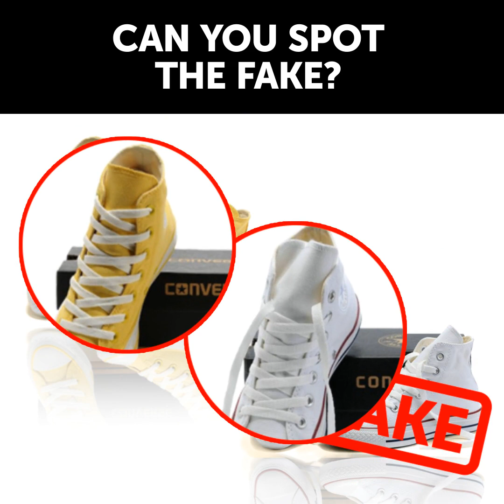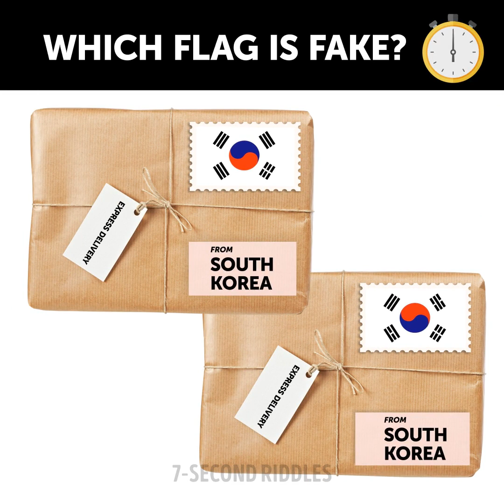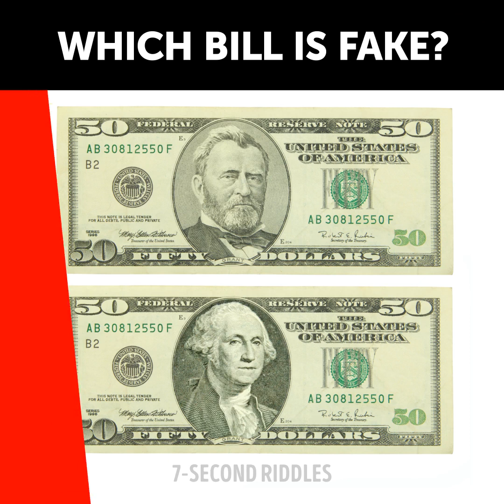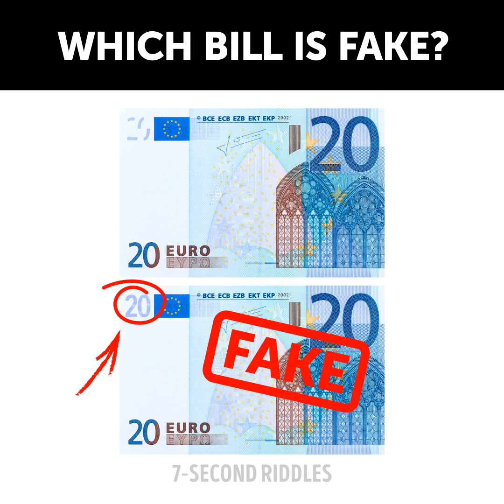Riddles To Test Your LIFE SKILLS 🤓 Can You Spot ALL THE FAKES?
Tets your life skills with these tricky riddles! Can you spot all the fakes? Test your attentiveness and logical thinking with these riddles with answers! If you want to know how to boost your brain speed and how to improve your logical skills just start watching this video! Solving riddles is the most popular way to train your brain. So, don't waste your time and push the 'Play' button :)

01:00 - Which logo is correct? Check these picture quizzes out and test your memory and attentiveness!
03:31 - Can you spot the fake? Test your general knowledge with these picture puzzles!
05:40 - Which flag is fake? Another portion of picture riddles to test your brain and logical thinking! Increase your knowledge with these teasers!
08:09 - Which bill is fake? Can you spot the fake one? Boost your attentiveness to the details ;)
09:55 - What shouldn't be in these famous photos? Pay attention to the details to solve these tricky visual puzzles!